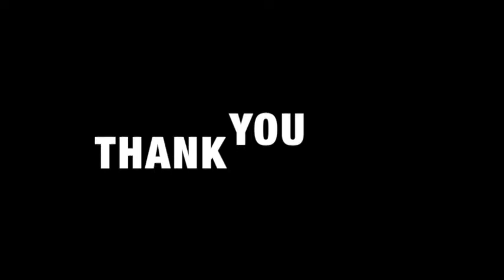ACSpressIVo: Guitar Boogie (Arthur Smith)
Recorded live at the Anglo-Chinese School (Independent) Centre for Performing Arts 2 on 20th October 2017.

Lew Yu Heng, accoustic guitar (5.10)

ACSpressivo is an annual Music Elective Programme (MEP) concert featuring performances by the MEP students of Anglo-Chinese School (Independent).